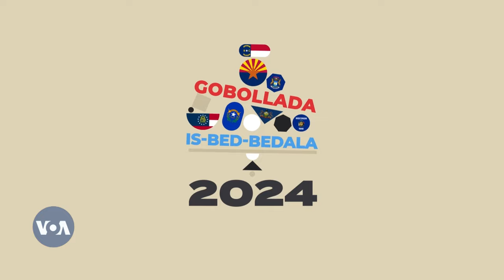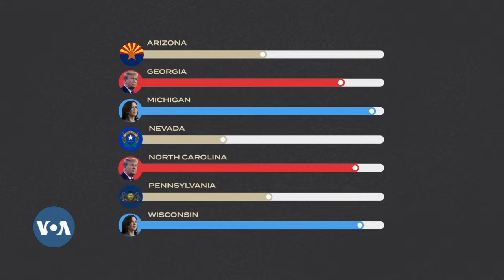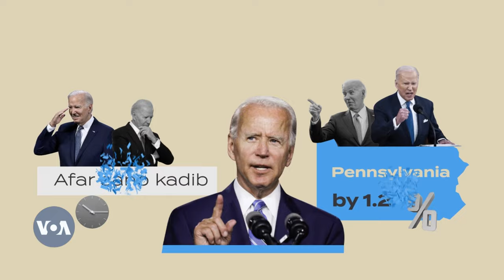Gobollada muhiimka ee doorashada Mareykanka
Tartanka madaxtinimada Maraykanka waxaa uu ku soo uruuraa gobollada guur-guura ee loo yaqaan Swing State. Gobolladan caadiyan ma doorbidaan xisbi gaar ah, doorashadana dhinaca kale ayay u rogi karaan. Haddaba waa kuwee gobolladan?

Axmed Cali Seekh ayaa faah-faahinaya.

VOA Somali waa isha loogu kalsooni badan yahay ee wararka Soomaaliya. Waxaad naga heli kartaa wararkii ugu dambeeyey ee Soomaaliya iyo Soomaalida caalamka. Barnaamijeyadeena waxaa ku jira warar, wareysiyo iyo warbixino ka hadlaya mowduucyo kala duwan sida siyaasadda, arrimaha bulshada, ganacsiga iyo madadaallada.

Barnaamijyadeena waxaa ka mid ah Qubanaha VOA oo ah barnaamij taleefishin oo baxa shan maalin toddobaadkii, Axad illaa Khamiis. Idaacadda waxaa ka baxa barnaamijyo ay ka mid yihiin, Galka Baarista, Bandhigga VOA, Ileyska VOA, Faaqidaadda Toddobaadka, Arrimaha Mareykanka iyo Arrimaha Islaamka.